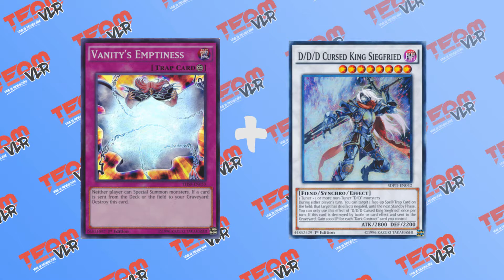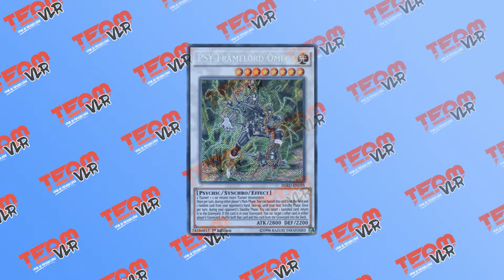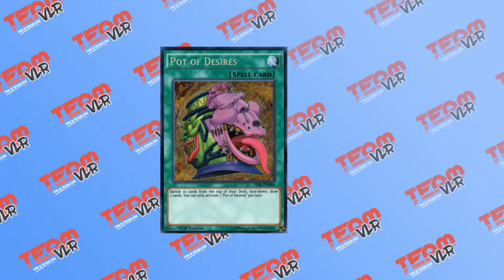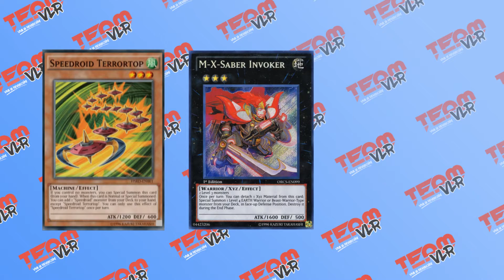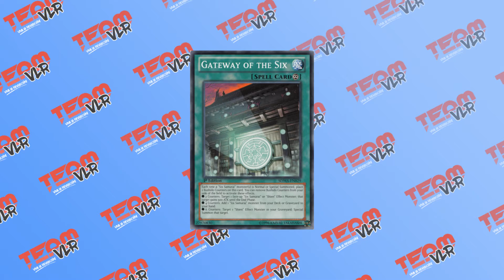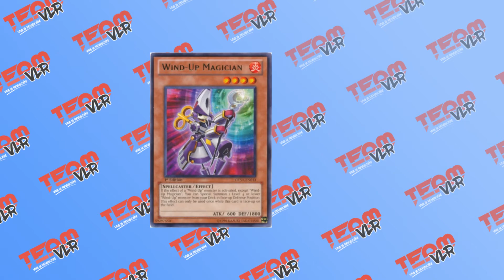Early 2017 Yu-Gi-Oh! Banlist Discussion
TeamVLR's George back with a couple of predictions for the upcoming forbidden and limited list. Join me as I discuss possible targets for hits and cards that might see a return. The up and coming Raging Tempest release will impact the next format drastically, but how will this affect the banlist? Have an opinion on I card I mentioned, or didn't mention for that matter? Liking and subbing also helps out~